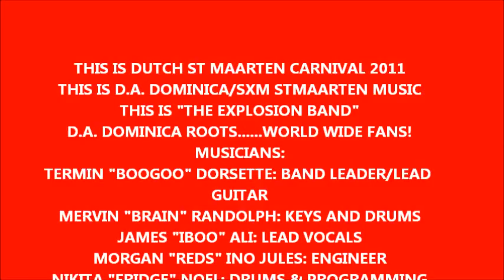BOUYAN BLEND XPLOSION SXM ST MAARTEN CARNIVAL 2015, judith roumou,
GIRLS DANCING TO BOUYAN MUSIC MAPOUKA CARIBBEAN ST MAARTEN CARIBBEAN CARNIVALS 2014 DANCING GIRLS, PERREO, PERREANDO, ST MAARTEN CARNIVAL 2014, ST MAARTEN JOUVERT 2014, JUDITH ROUMOU ALL VIDEOS AND PHOTO-OWNER, NOKTURNA9 VIDEOS all rights reserved (c) judithroumou BEST BOOTY SHAKE ON EARTH! dutch st maarten sxm carnival videos the best music, dancers and singers videos judith roumou the best caribbean carnival jouvert videos photos judith roumou NEW 2015 BOOTY SHAKE! SXM CARNIVAL KING MELODY 'PUSH IT BACK!